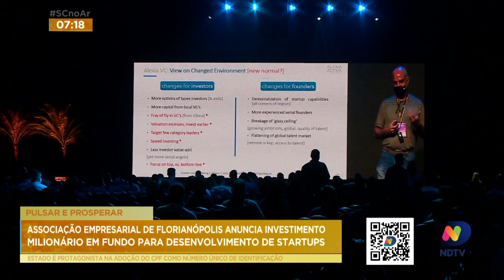ACIF anuncia investimento milionário em fundo para desenvolvimento de startups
O setor de tecnologia é um dos pilares da economia em Florianópolis. E na série “Pulsar e Prosperar Floripa”, vamos saber mais sobre o investimento milionário que a ACIF, a Associação Empresarial de Florianópolis, vai aplicar no desenvolvimento de startups.